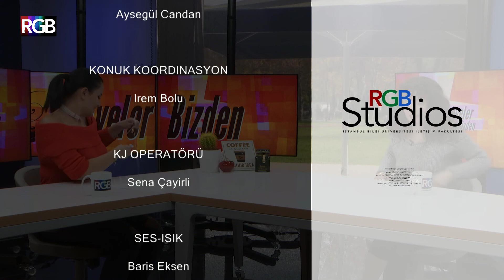Akasya Asıltürkmen I Kahveler Bizden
Avidan Kadiroğlu bu bölümde ekranlarda ve tiyatro sahnelerinde görmeye alışık olduğumuz sevilen oyuncu Akasya Asıltürkmen ile keyifli bir sohbet gerçekleştirdi.
 Son zamanlarda da ‘’Akasya Ana’’ youtube kanalıyla genç annelere ve anne adaylarına seslenen oyuncu bunu espirili bir dille yaparak izleyenlerini güldürüyor; peki bu macera nasıl başladı?
Akasya Asıltürkmen tüm enerjisiyle hem oyunculuk kariyerini hem de ''Akasya Ana'' youtube kanalının oluşum hikayesini anlattı.

Başarılı oyuncunun sevenleri bunu kaçırmamalı!

UYARI: Bu videodaki içeriğin kanal izni ve bilgisi olmadan kopyalanması ve çoğaltılması yasaktır. Aksi takdirde tekrar iletimi yapan kanal ve şahıs hakkında "Youtube Telif Hakkı İhlalleri" kapsamında işlem başlatılmaktadır.